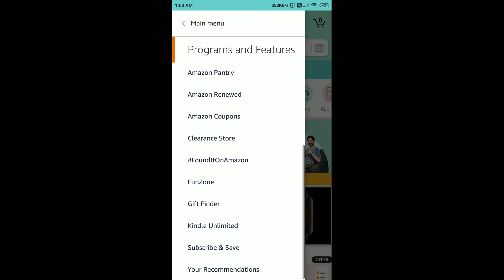Amazon Daily Quiz Time Answers Today | 13 March 2021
Amazon Quiz
Amazon Quiz Answers Today 13 March
13 March Amazon Quiz Answers
13 March Amazon Quiz
13 March 2021
Quiz time